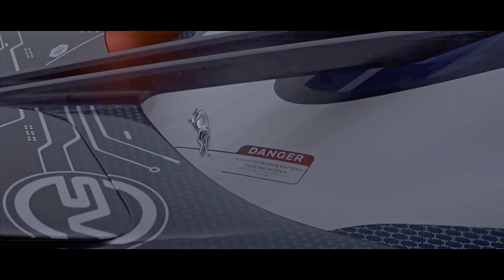Gran Turismo 7 - Jaguar Vision GT Trailer ✰ 4Kᵁᴴᴰ 60ᶠᵖˢ HDR ➤ ⓎⓃⓇ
Description

Gran Turismo™ 7 builds on 22 years of experience to bring you the best features from the history of the franchise

Whether you’re a competitive racer, collector, fine-tuning builder, livery designer, photographer or arcade fan – ignite your personal passion for cars with features inspired by the past, present and future of Gran Turismo™.

Açıklama

Gran Turismo™ 7, franchise tarihinden en iyi özellikleri sizlere sunmak için 22 yıllık deneyime dayanıyor

İster rekabetçi bir yarışçı, koleksiyoncu, ince ayar yapan, terazi tasarımcısı, fotoğrafçı veya arcade fanı olun, Gran Turismo™'nin geçmişinden, bunalımDan ve geleceğinden esinlenen özelliklerle otomobillere olan kişisel tutkunuzu ateşlersiniz.